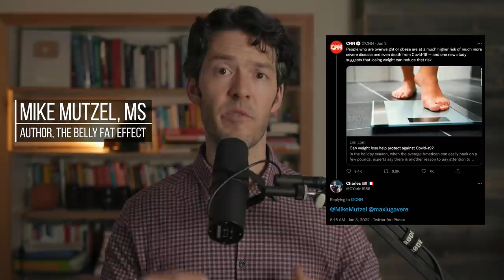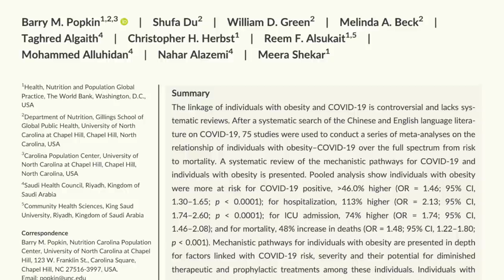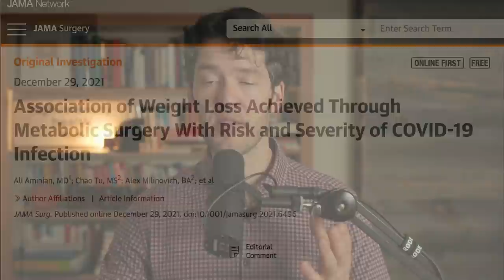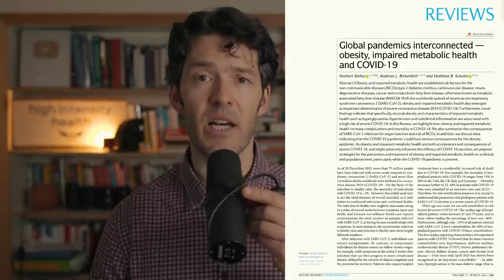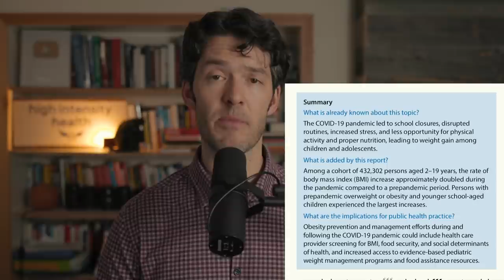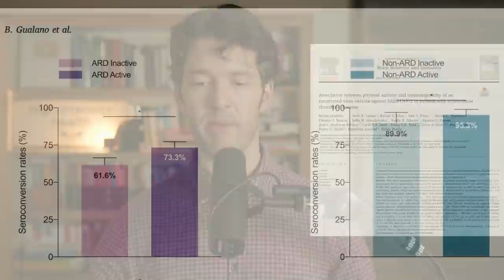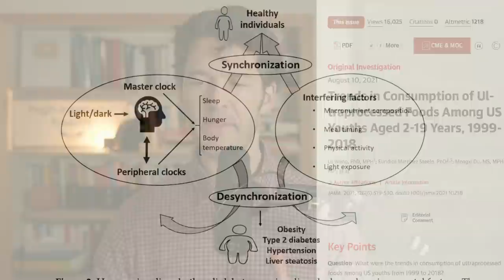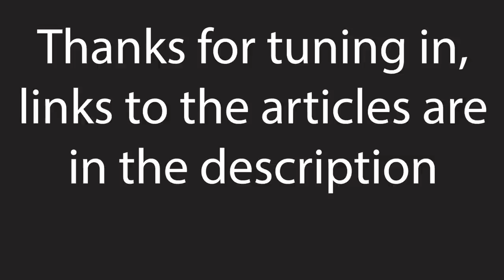As Cases Soar, CNN Finally Says Weight Loss is a Tool to Lessen Severe Disease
Two years into the pandemic and CNN finally promotes weight loss as a tool that can reduce disease severity and death as it relates to the pandemic. (It’s better late than never, but is frustrating to many of us who’ve been censored for saying this over the last two years.)

Show Notes

0:00 Intro
0:52 Test positivity is north of 30% in major cities
1:20 Links with obesity and severe C*19 have been known since March, 2020
1:36 Obese people are more likely to test positive
2:21 Politico acknowledged diet and covid back in October
5:53 Metabolic Surgery and gut hormones
8:39 Global pandemics are interconnected
11:00 New electrolyte sale
13:36 Obesity rates in children doubled as a result of our actions
18:04 65% of the calories kids consume is junk food (where's the outrage)
22:37 Nutrition and exercise is related to v a x  effectiveness
24:15 Summary of best ways to lose weight